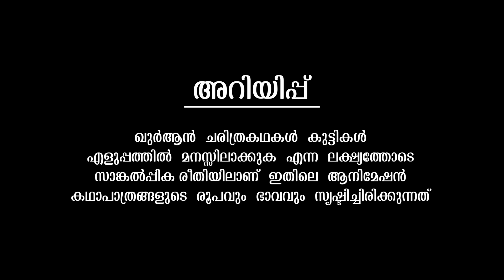പാറ പിളർന്നു വന്ന ഒട്ടകം Quran Stories Malayalam | Prophet Stories Malayalam | Use of education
AssalamuAlaikum!

38. Prophet Muhammad (saw) Part3 ☪️
39. Prophet Muhammad (saw) Part4 ☪️